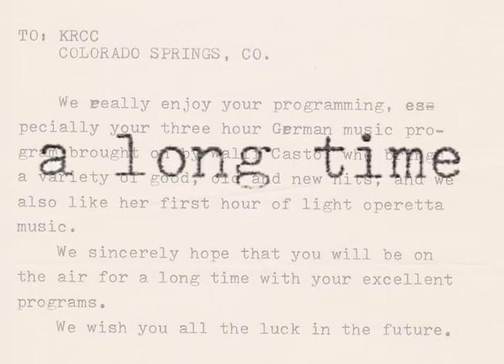KRCC Mail Bag ca. 1980 vol I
The late 1970's and early 1980's were a time of transition at KRCC.  Future Station Manager Mario Valdes was a DJ exploring the alternative realms of punk and new wave which sharply contrasted with some of the station's other programming, e.g., the Sunday morning German show.  Here, we take a look at a representative sample of some of the letters we received during that transformative time.